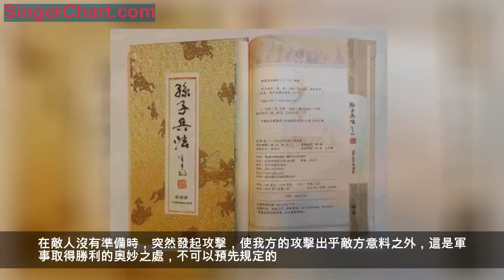《孫子兵法》為何這麼厲害？十句話告訴你！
《孫子兵法》由春秋時期孫武所作，是兵家最早的一部兵書，也是兵書戰策的鼻祖之作。《孫子兵法》是世界上最早的兵書之一。在中國被奉為兵家經典，後世的兵書大多受到它的影響，對中國的軍事學發展影響非常深遠。今天擇選其中最經典的幾句，我們一起來品讀一二。
1.將者，智、信、仁、勇、嚴也。
——《孫子兵法·計篇》。
將領必須具備智慧、誠信、仁義、勇猛、威嚴。作為統兵打仗的將帥只有具備了智、信、仁、勇、嚴五方面的素質後，才能戰無不勝。
2.知可以戰與不可以戰者，勝。
——《孫子兵法·謀攻篇》
這兩句大意是：知道什麼情況下可以打，什麼情況下不可以打的將領，就能打勝仗。能審時度勢，知己知彼的將領在戰爭中善於採用靈活機動的戰術，打得贏便打，打不贏不打，不受感情支配，不盲目行動，這樣自然能打勝仗。
3.善用兵者，避其銳氣，擊其惰歸。
——《孫子兵法·軍爭篇》
惰歸：孫子把士氣分為三種：朝氣銳，晝氣惰，暮氣歸。惰歸是指士氣疲憊衰落之師。
善於指揮作戰的將領，要避開敵人的銳氣，等到敵人士氣衰落、疲憊時再去攻擊它。

4.主不可以怒而興師，將不可以慍而致戰。
——《孫子兵法·火攻》。
君主不可以因一時發怒而發動戰爭，將領不應該因一時怨恨而導致戰爭。孫子告誡君主，戰爭是慎重而嚴肅的問題，不能只憑藉個人的一時喜怒而輕率地發動戰爭。

5.利而誘之，亂而取之，實而備之，強而避之。
——《孫子兵法·計篇》
實：敵人力量充實。備：防備。
對敵人要以小利誘惑他，使他上鉤；要擾亂敵人，趁機戰而勝之；當敵人實力雄厚時，要防備他可能進攻自己；當敵人力量強大時，就要避其鋒芒，保存實力。兩軍對陣時，看到敵軍強大，就要有所迴避，不可硬拼、硬沖。此二句所談用兵之道，在現代軍事上也可作為借鑑。
6.攻其無備，出其不意。
——《孫子兵法·計篇》
在敵人沒有準備時，突然發起攻擊，使我方的攻擊出乎敵方意料之外，這是軍事取得勝利的奧妙之處，不可以預先規定的。古今中外有不少這樣的戰例，日本偷襲珍珠港的成功即為其一。現已廣泛應用於其他領域中的爭奪、競賽，前者說在對方沒有防備的地方或無準備的時候發動進攻；後者說採取出乎對方意料的行動致勝。
7.知彼知己，百戰不殆；不知彼知己，一勝一負，不知彼不知己，每戰必殆。
——《孫子兵法·謀攻篇》。
這兩句大意是：既了解敵人的長處和短處，又了解自己的長處和短處，就能百戰百勝，永遠立於不敗之地。這是一條聞名中外的戰爭原則。它科學地闡述了臨戰時必須了解敵我雙方力量的對比，以己之長，攻敵之短；有把握便打，沒有把握不打，根據敵情的變化，採取最合適的方式、最恰當的時機去攻擊敵人。
8.用兵之法，十則圍之，五則攻之，倍則分之，敵則能戰之，少則能逃之，不若則能避之。
——《孫子兵法·謀攻篇》
這幾句大意是：根據用兵規律，有十倍於敵人的兵力就包圍殲滅敵人，有五倍於敵人的兵力就猛烈進攻敵人，有多一倍於敵人的兵力就分割消滅敵人，有與敵相當的兵力則可以抗擊，比敵人兵力少時就擺脫敵人，不如敵人兵力強大就避免與敵爭鋒。小股兵力如果頑固硬拼，就會被強大的對方俘獲。作為兵戰的原則，這幾句至今仍有借鑑意義。
9.投之亡地然後存，陷之死地然後生。
——出自《孫子兵法·九地篇》
這兩句大意是：把軍隊置於必死之地，身陷絕境，反而能轉危為安。保存下來，取得勝利。這也是出奇致勝的一種方法。遇到情況危急，已無退路的險要關頭，可把軍隊投道死亡線上，士兵如過河卒子，只能進不能退，為求得自身的生存，必須背水一戰，拚死搏鬥，這樣反而能轉敗為勝。

10.百戰百勝，非善之善者也；不戰而屈人之兵，善之善者也。
——《孫子兵法·謀攻》
這幾句大意是：百戰百勝固然好，但不是好中之好；不經過戰爭而使敵人屈服，才稱得上好中之好。這段話反映了孫武戰爭觀的一個重要內容。孫武認為，戰爭的目的在於「能自保而全勝」，百戰百勝實難作到，即使全勝了，殺敵一萬自損三千，己方也要受到很大損失，若運用謀略和外交手段取得勝利，即「不戰而屈人之兵」才算上策。孫子的這一戰略思想，很值得學習。